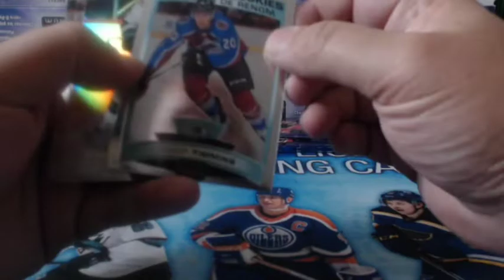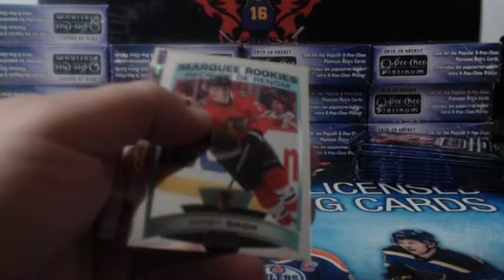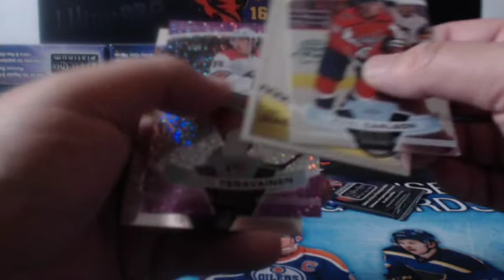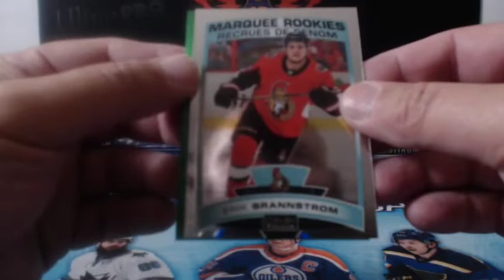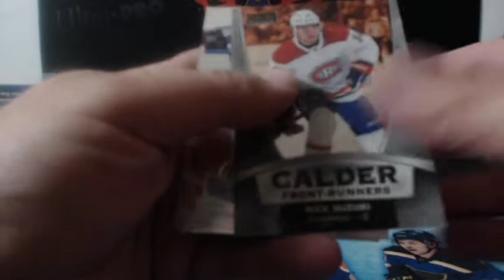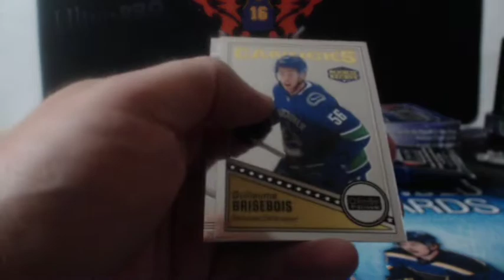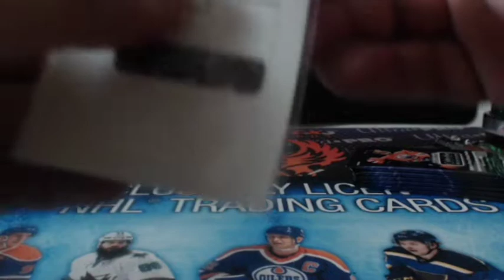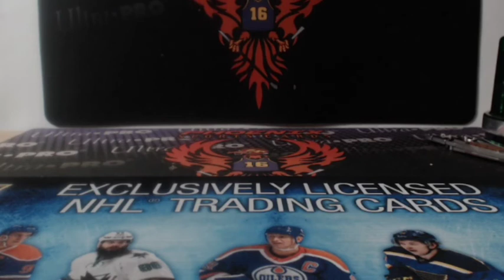19-20 UPPER DECK OPC PLAT MASTER CASE BREAK # 8 PART 2